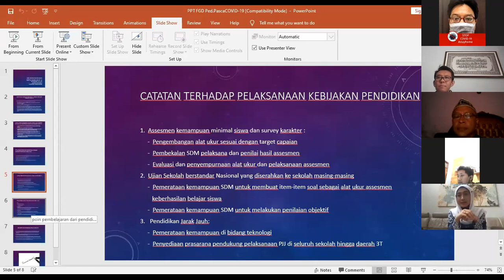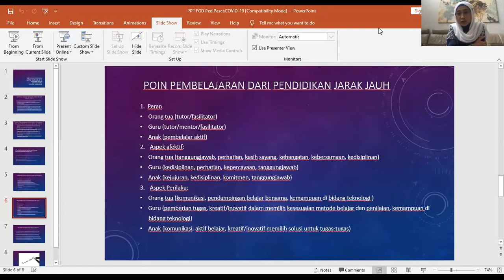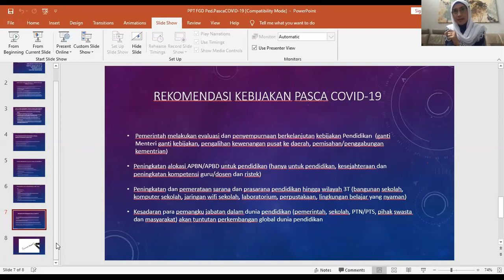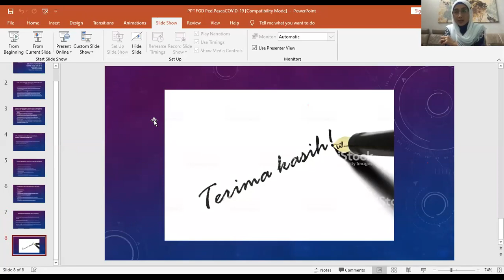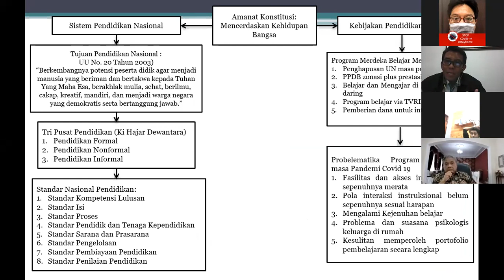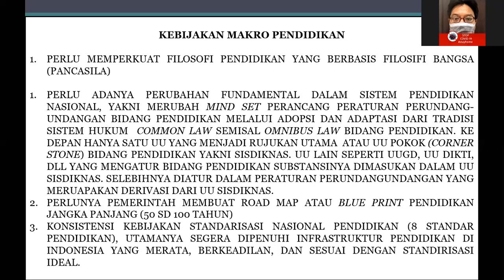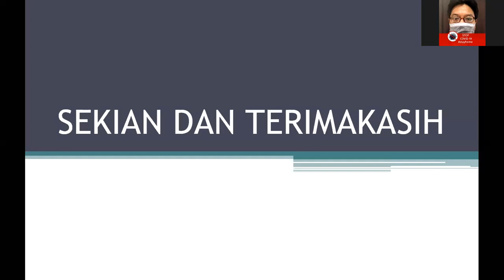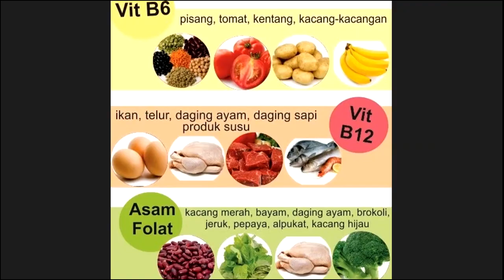MASA DEPAN DUNIA PENDIDIKAN PASCA COVID19 (Desy Ratnasari, Prof Sunaryo, Prof. Cecep; by PRODEWA)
PRODEWA FOCUS DISCUSSION secara online, dan dilaksanakan pada saat Pandemi Covid 19 pada tanggal tiap Rabu sore, 29 Aptil 2020.